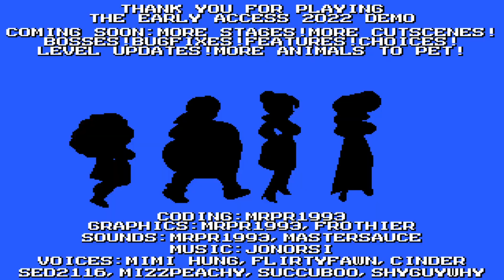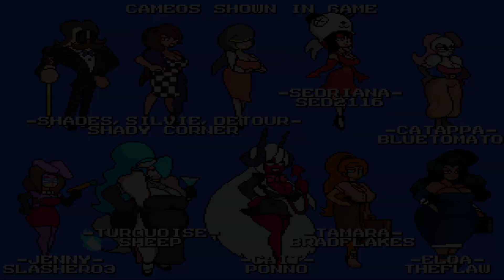Dancin Divas - All Characters (DEMO) Gameplay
Dancin Divas (Demo Ver.)
DEVELOPER : MrPr1993

Indie Games (2D) #2
A robbery has taken place! Four Diva's from around the world are showcasing their
treasures at the local lounge but things have gone south. It's time to fight back! Classic
arcade side scrolling beat em up with some sexy character design and radical gameplay!